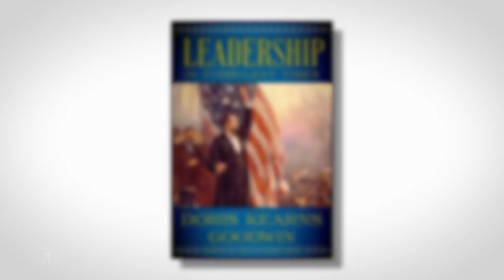Doris Kearns Goodwin on Presidential Leadership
Presidential historian and Pulitzer Prize-winning author Doris Kearns Goodwin discusses how "LEADERSHIP: IN TURBULENT TIMES" carefully examines the leadership qualities and attributes of the four presidents she has written about and researched: Abraham Lincoln, Franklin D. Roosevelt, Lyndon B. Johnson, and Theodore Roosevelt.